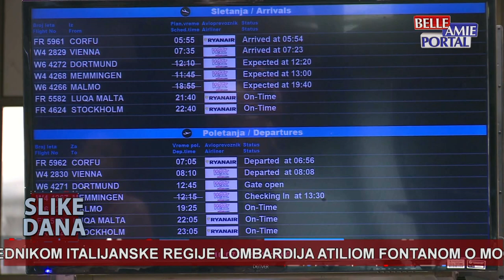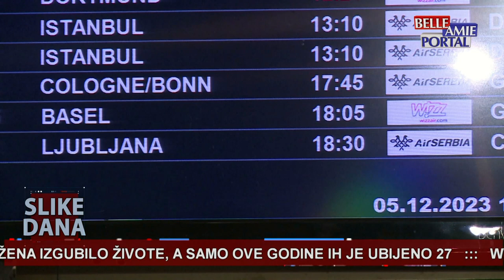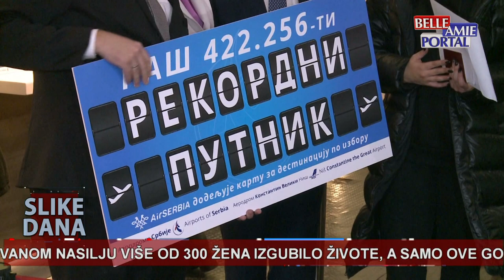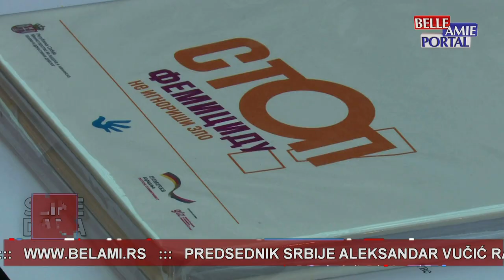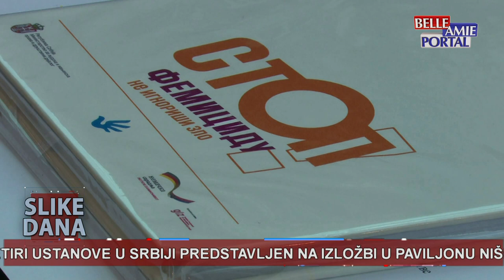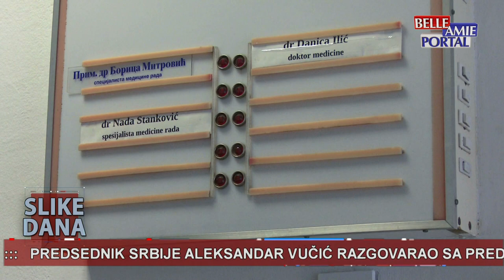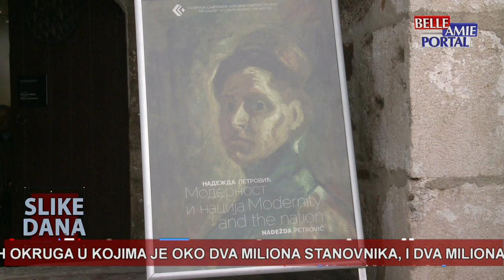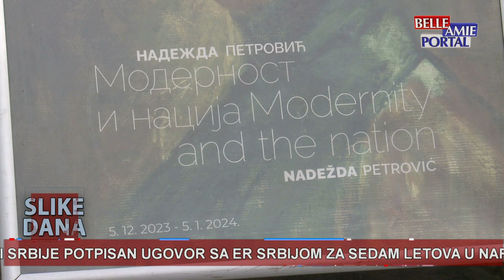Slike dana u 20h - 05.12.2023.